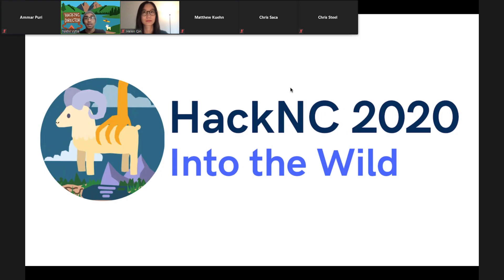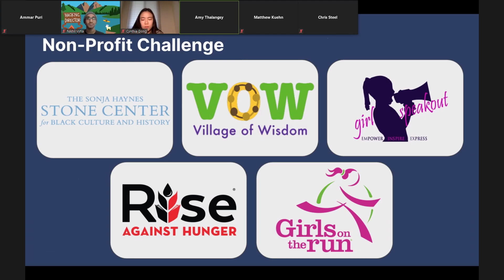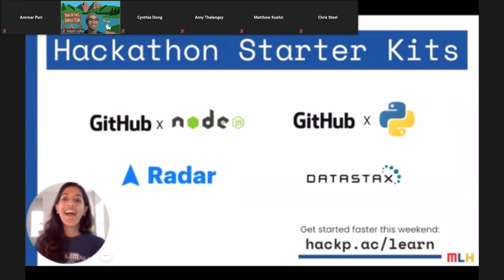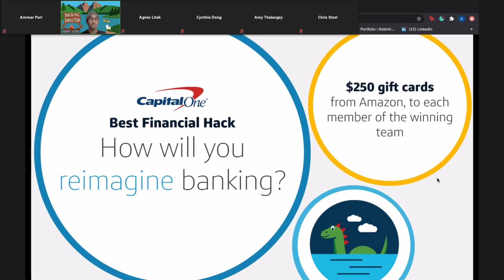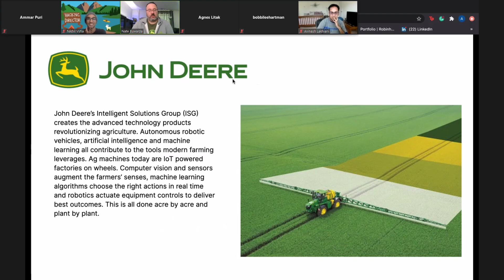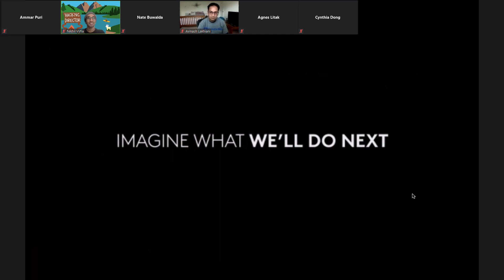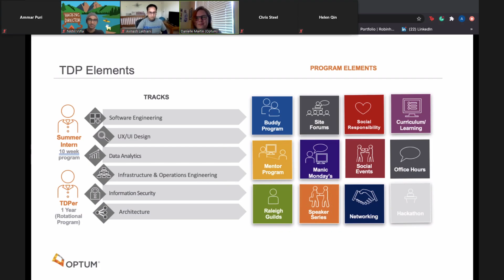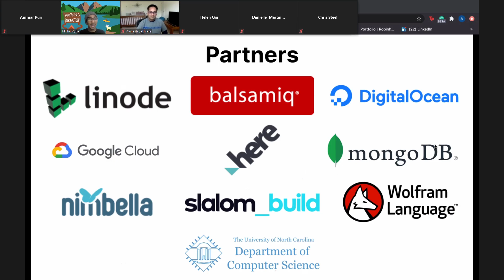HackNC 2020 Opening Ceremony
Join us for our opening ceremony where we spotlight important details, opportunities, and etc.